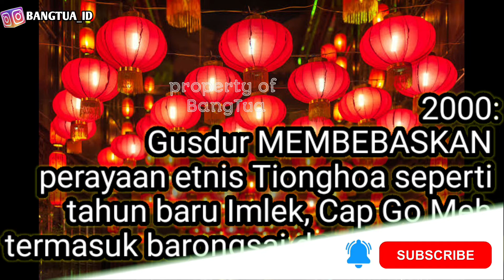2000: gusdur BEBASKAN perayaan imlek,cap go meh,barongsai dan liang liong‼️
npres Nomor 6/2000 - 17 Januari 2000

Baca artikel CNN Indonesia "Wajah Gus Dur dalam Setiap Perayaan Imlek di Indonesia" selengkapnya di sini

2000: gusdur BEBASKAN perayaan imlek,cap go meh,barongsai dan liang liong‼️ di era presiden gusdur perayaan imlek dan cap go meh dibebaskan untuk di rayakan oleh etnis tionghoa, rasa senang dan gembira atas kebebasan merayakan hari raya imlejk tanpa rasa takut , imlek pun berlangsung meriah,imlek sangat penting dirayakan bagi etnis tionghoa,dengan merayakan imlek maka barongsai pun ada, selamat tahun baru imlek 2022 ya sob...